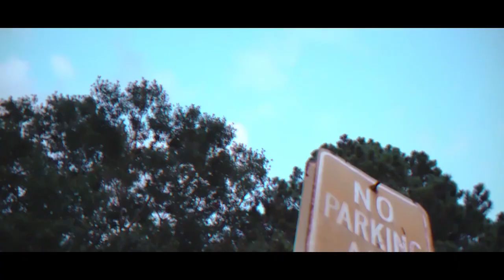Rich Boi - Who You Playin Wit (Music Video)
Stream "Rich Boi" Who You Playin Wit
Rich Baby